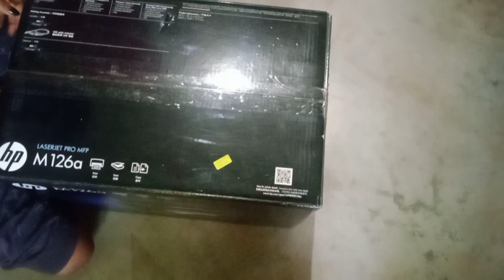Hp 126a multifunction printer